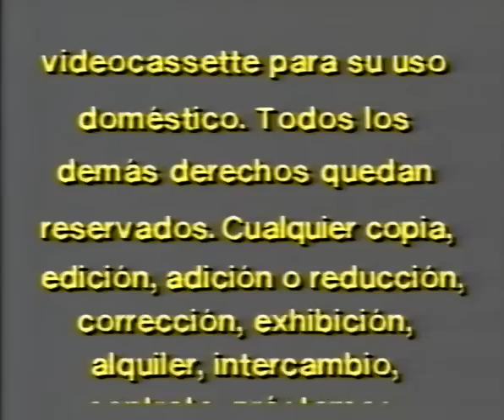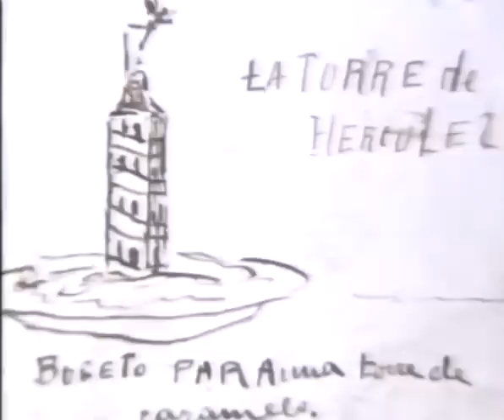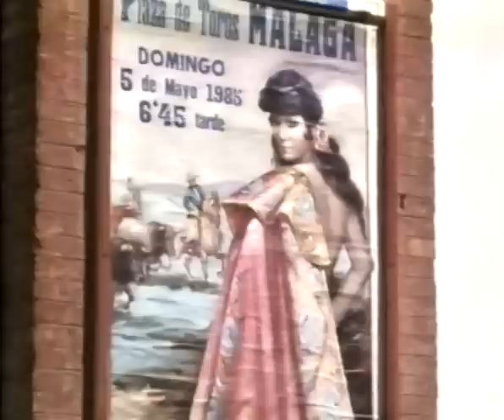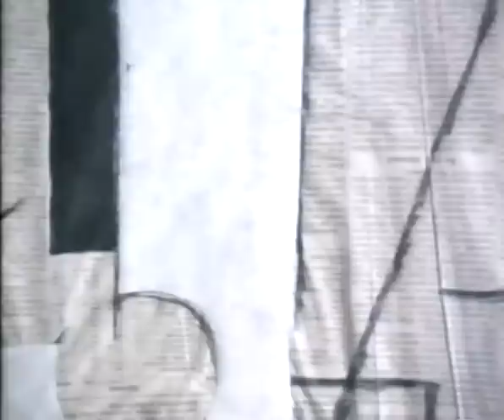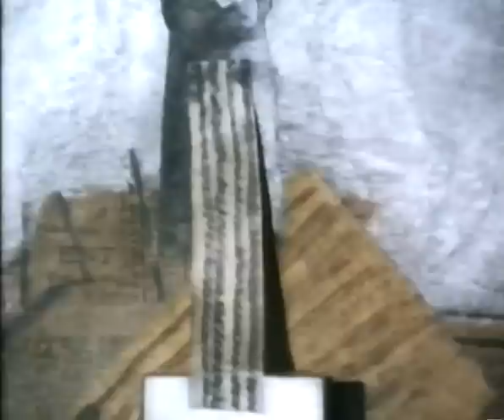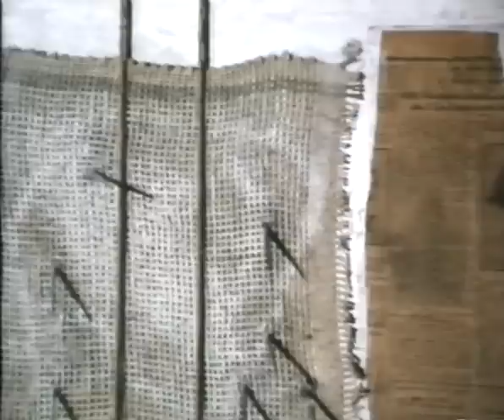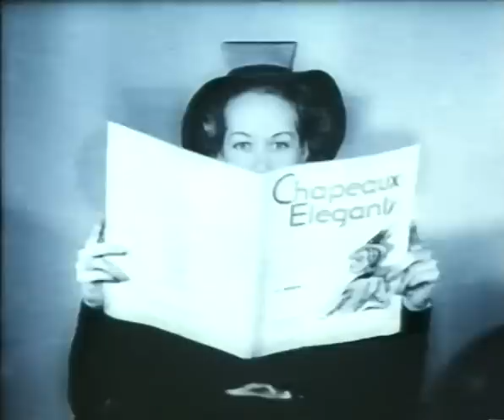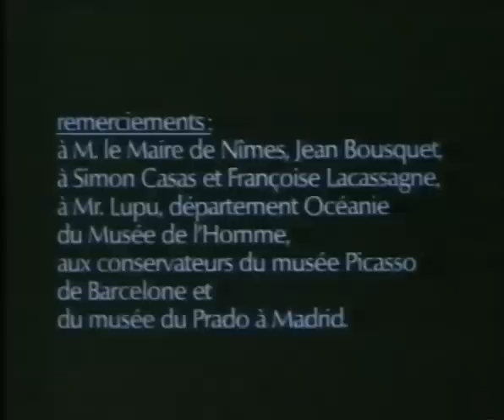Picasso - Documental - Visual Ediciones - 1985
Documental sobre Picasso.